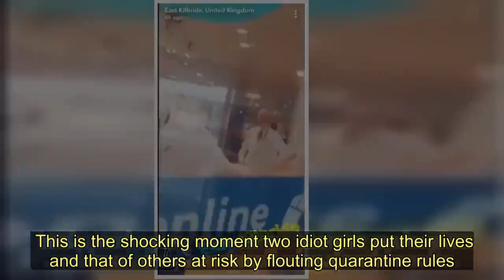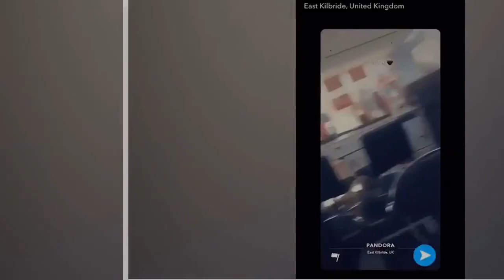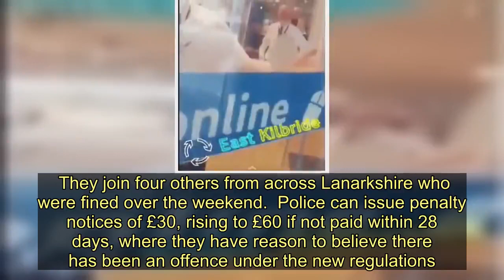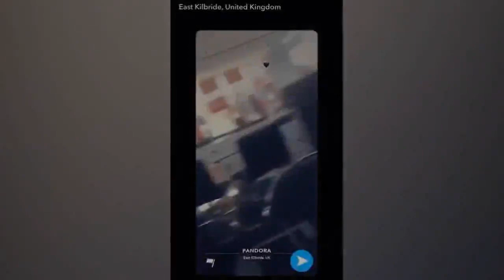WATCH: Selfish girls run amok in East Kilbride town centre during lockdown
This is the shocking moment two idiot girls put their lives and that of others at risk by flouting quarantine rules.  The girls, who we have chosen not to name or identify, were running riot in EK, East Kilbride on Wednesday afternoon.  Public videos shared of the two show them running around the town centre threatening to lick the window of the Job Centre and “giving cheek” to security guards there, as well as smoking.  In it the crass pair can be heard saying they were ‘getting their nails done’ because ‘“nae c**t else is here” and goading security officers by saying “I’m gonnae lick the windae...is there any security guards here”.   Video Loading  Video Unavailable  Click to play Tap to play   The video will start in8Cancel  Play now   And the video has sparked anger amongst locals, with one telling the News: “This is absolutely disgusting and these two need names and shamed.”  The Scottish and UK Governments implemented new containment regulations at the end of last month as coronavirus gripped the nation.   That came with new laws for police officers to help govern the coronavirus lockdown restrictions.   Prime Minister Boris Johnson said the people of Britain had all been “enlisted” in the fight against COVID-19 and asked people to leave their homes only under a list of “very limited purposes”.  That was in an effort to stop the spread of the virus, protect the NHS, save lives and tackle “the biggest threat this country has faced for decades”.   That was reiterated by First Minister Nicola Sturgeon, who said the measures amounted to a necessary “lockdown”.  The girls’ shameless actions come after a stark warning from East Kilbride’s Chief Inspector Lex Baillie who said his officers were not afraid to enforce their new powers.  He said cops were going to crack down on group meetings after reports of incidents across the area.   So far, three people in East Kilbride have been fined for failing to comply with government lockdown rules amid the COVID-19 outbreak.  Police were called to a property in Seymour Green in Westwood last night after receiving intelligence that two people were unlawfully visiting another person’s property.    The 39-year-old male householder and his two guests, a 36-year-old female and 44-year-old male, failed to heed police advice and were ticketed.  They join four others from across Lanarkshire who were fined over the weekend.  Police can issue penalty notices of £30, rising to £60 if not paid within 28 days, where they have reason to believe there has been an offence under the new regulations.  These penalties are doubled for each repeat offence up to a £960 cap.   WATCH: Selfish girls run amok in East Kilbride town centre during lockdown
East Kilbride,Nicola Sturgeon,Coronavirus,Police Scotland,Scottish Government,UK Government